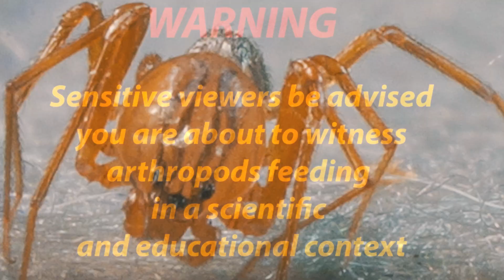¡Epic Encounter! Spitting Spider in Action - Launches SILK Through Its FANGS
Join us on an exhilarating journey into the world of the spitting spider! Witness an epic encounter as the spitting spider showcases its remarkable hunting technique, utilizing its unique silk to capture prey with precision and agility